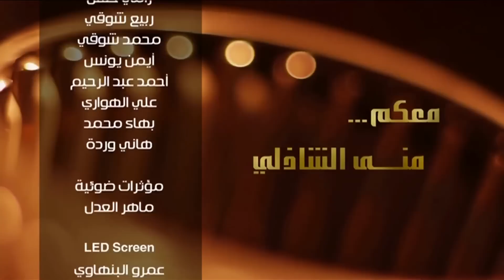الحلقة الكاملة من لقاءالفنان سمير غانم وصاحب أشهر صوت في مصر طارق ابو السعود والفتاة الميكانيكي